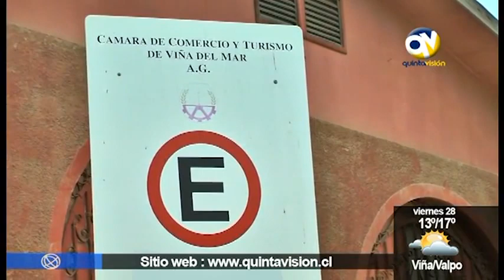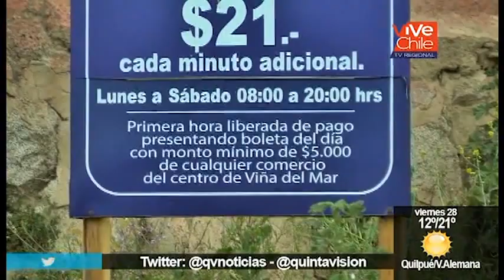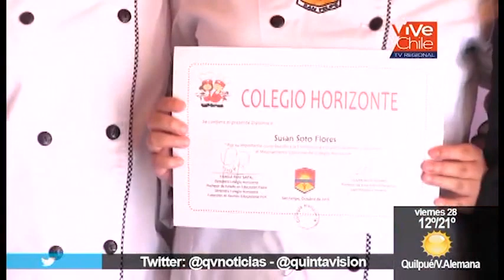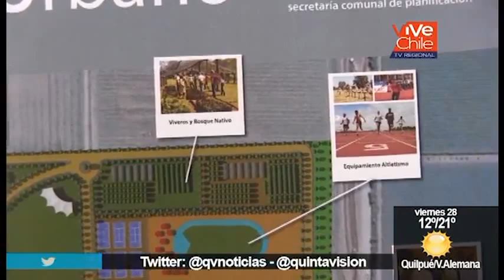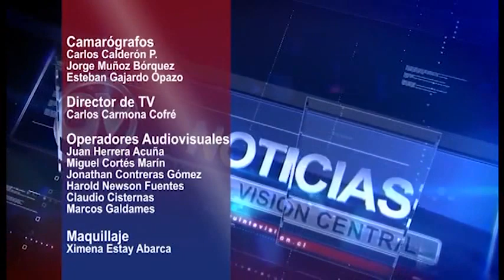QV Noticias 27 octubre 2016